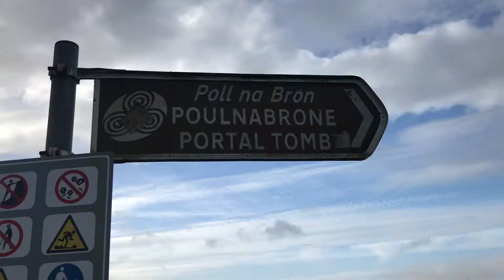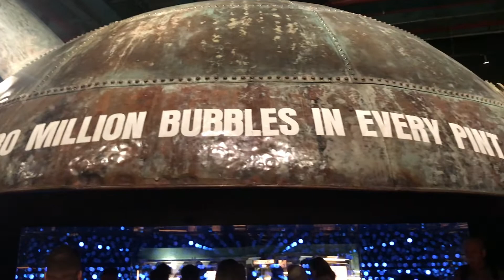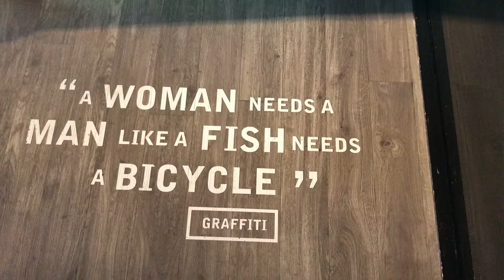Weekend trip in Ireland!